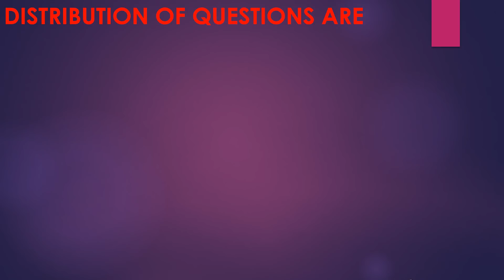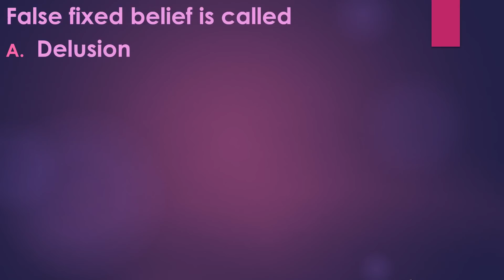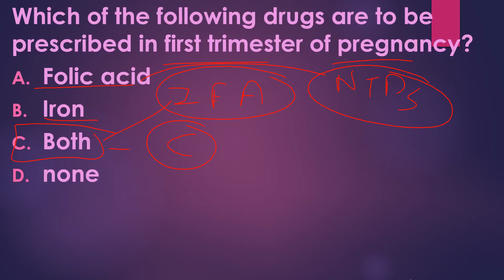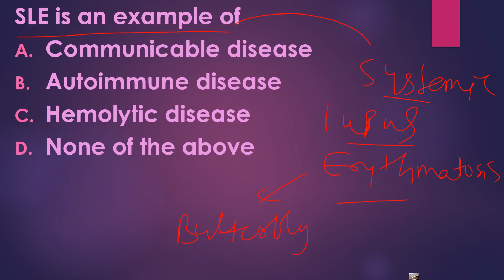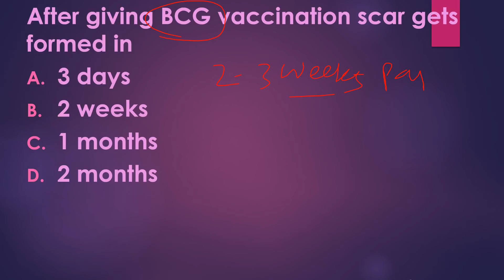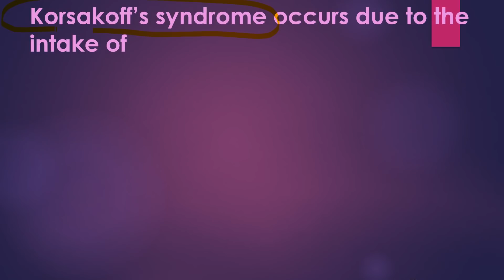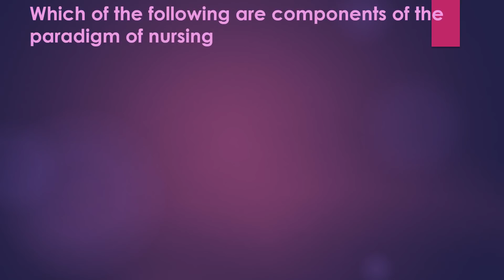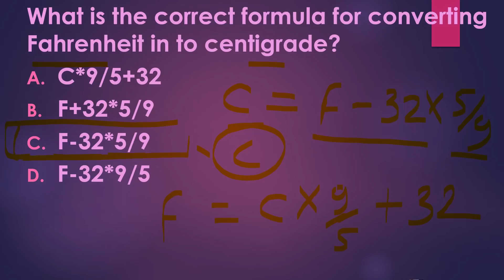PGIMS ROHTAK EXAM MCQS SOLVED WITH RATIONALE BY RAJU SIR